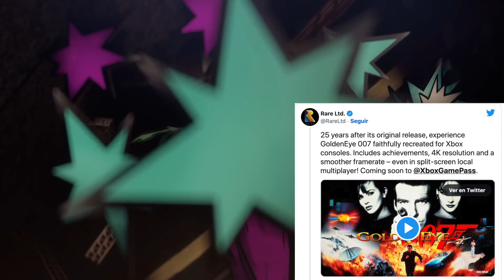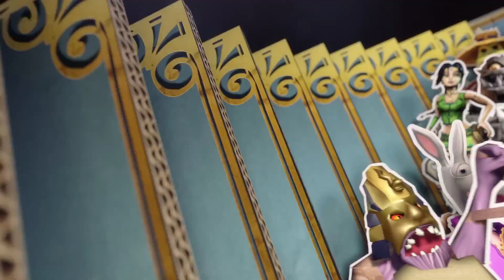¡OFICIAL! Juego LEGENDARIO llega al XBOX GAME PASS